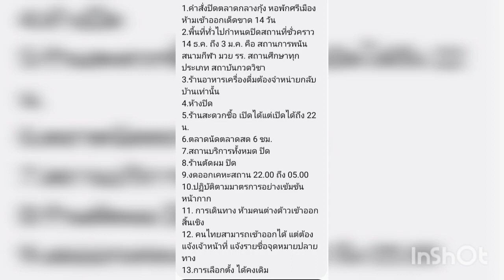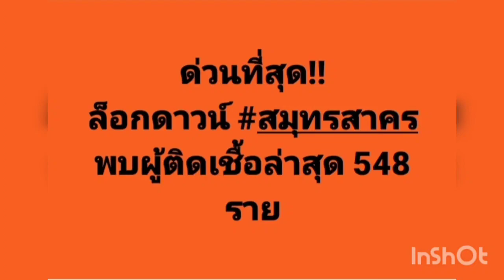ข่าวด่วน! สมุทรสาครล็อคดาวน์แล้วผู้ติดเชื้อCovid-19วันเดียวพุ้ง 548 ราย